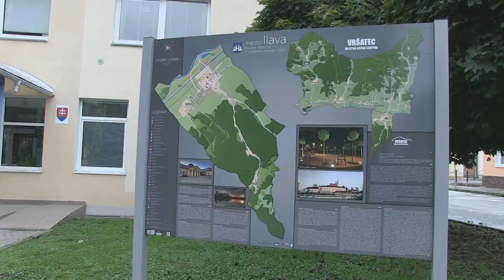Country fest Ilava 2014